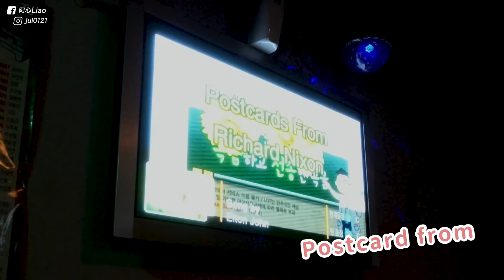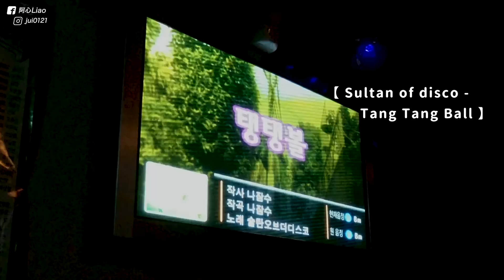你有freestyle嗎🎤韓文KTV瞎點瞎唱！管你會不會 都給我唱｜阿心 ft. Cindy、kkk, kpop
KTV歌太多了挑戰難度有夠高！
數數看你會幾首！

接力首播
21:30｜CINDY頻道｜
22:00｜kkk, kpop頻道｜

➟ FAQ
▴ 相機：Canon EOS M6、osmo action

⚠本影片為阿心Liao頻道所有，未經同意請勿二次上傳影片至任何平台